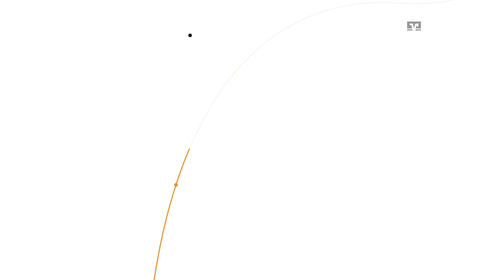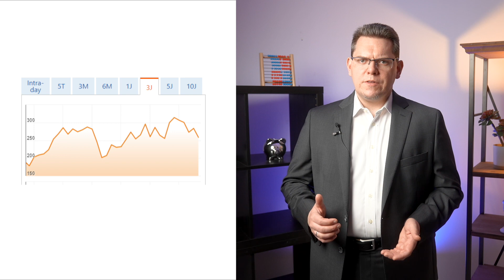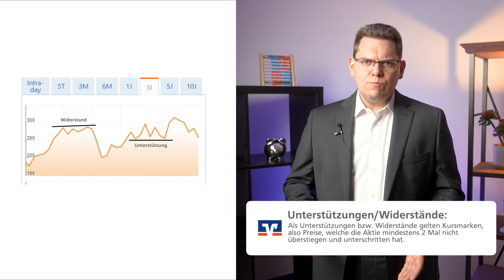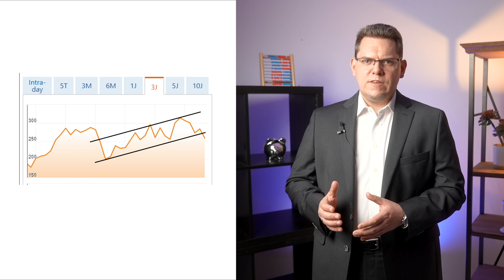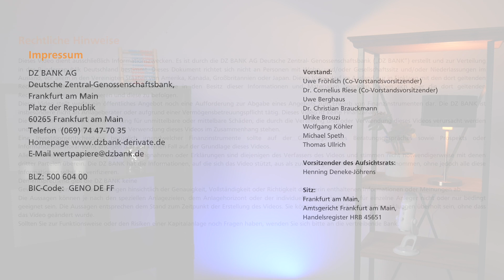Fit4Trading - Technische Analyse